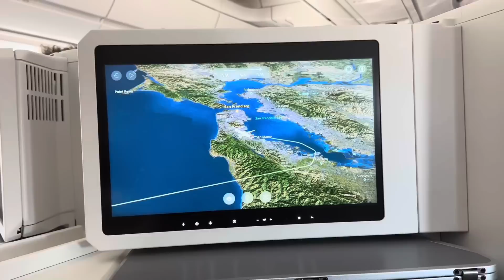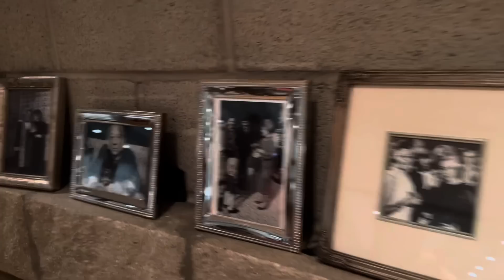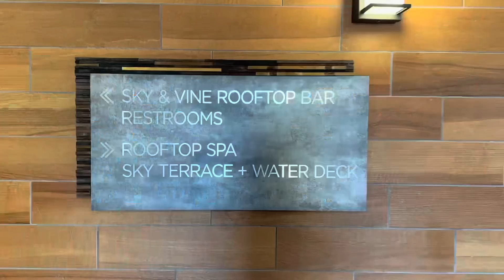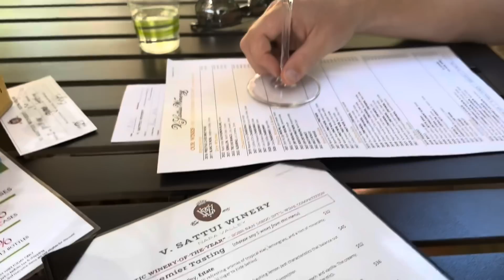Roteiro de fim de semana em Napa Valley, California